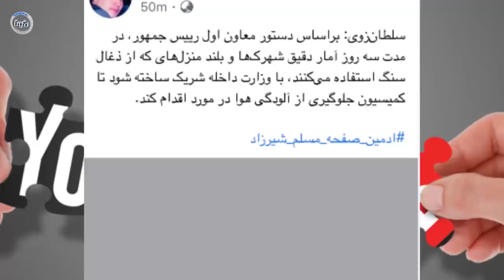فوری: بلاخره فرمان مستقیم امرالله صالح بالای سلطانزوی صادر شد و به اندرابی دستور اقدام عاجل را داد